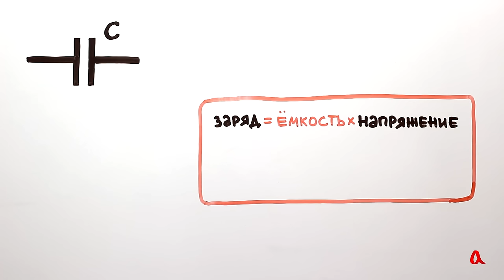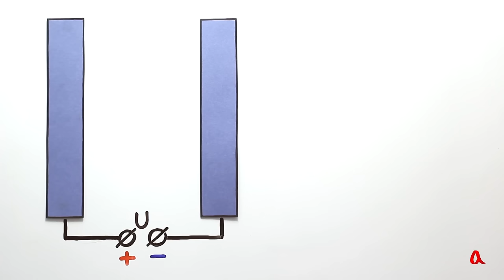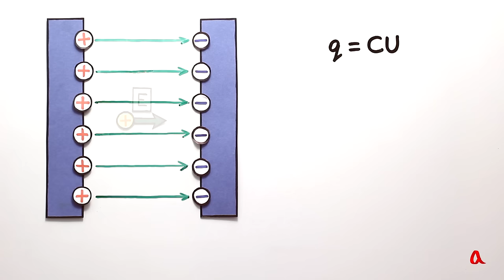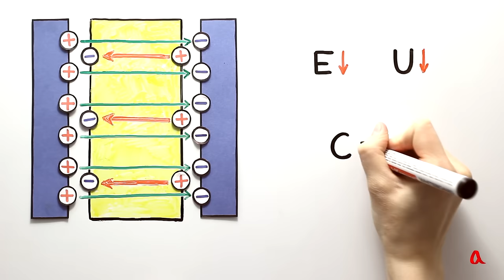Ёмкость конденсатора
Емкостью конденсатора называется коэффициент пропорциональности между зарядами на его обкладках и разностью напряжений между ними.